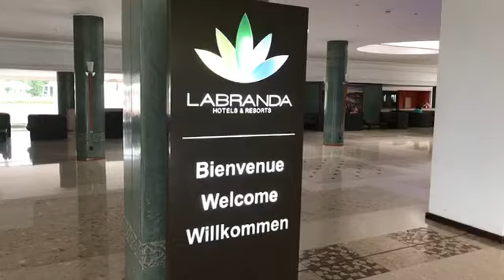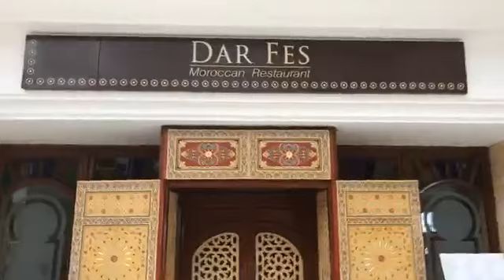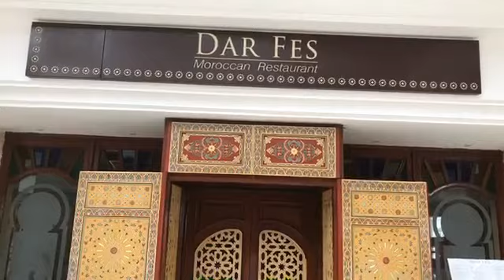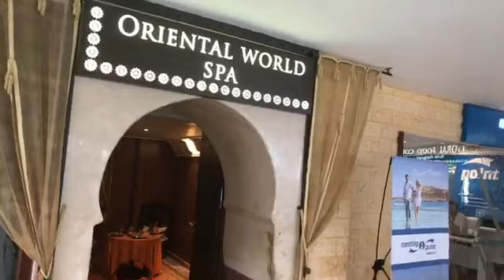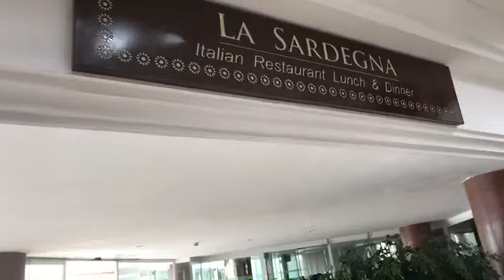4,5★ Labranda Amadil Beach Resort | Agadir | UrlaubsChecker ferngesteuert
UrlaubsChecker ferngesteuert! 🕹 ☀️ 🌴
Regelmäßig schicken wir unsere UrlaubsChecker LIVE durch exklusiv ausgewählte Hotels. Während dieser LIVE-Sendung könnt ihr ihm jegliche Fragen zum Hotel fragen: Wie sieht die Lobby aus? Wie sind die Zimmer eingerichtet? Wie warm ist das Meer? Hat man im Restaurant einen schönen Ausblick? Ihr sagt unserem UrlaubsChecker was ihr sehen wollt und er zeigt es euch! Hier findet Ihr das aktuelle Video vom Livestream vom 4,5★ LABRANDA Amadil Beach Resort, Agadir vom 03.09.17.